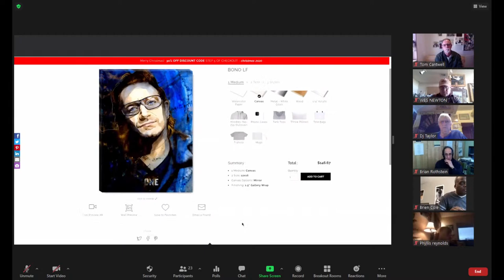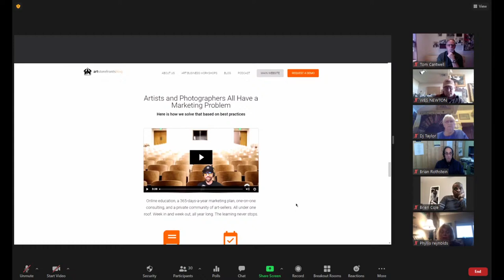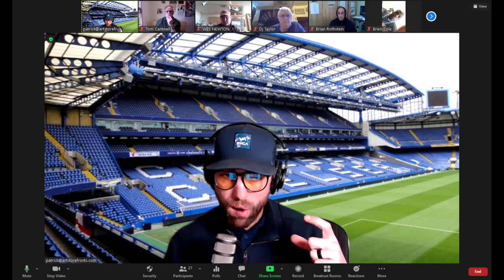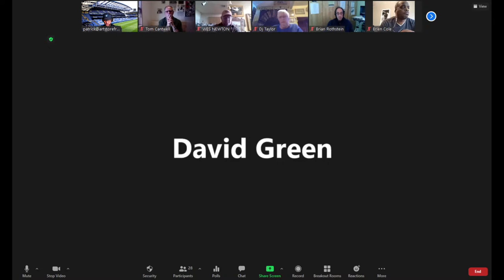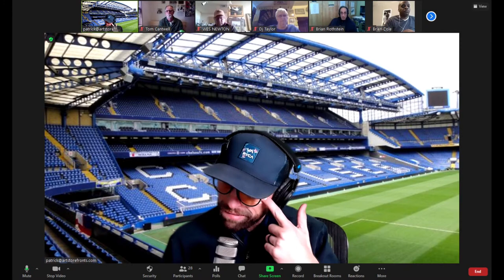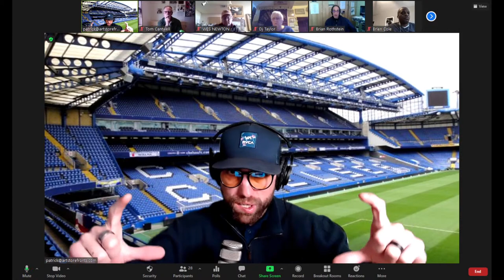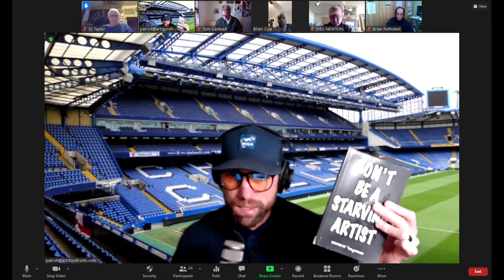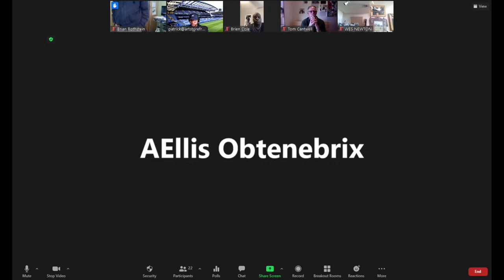The hard thing and about hard things Selling art online and off in 2021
Find out how Art Storefronts can jump-start your art or photography career.